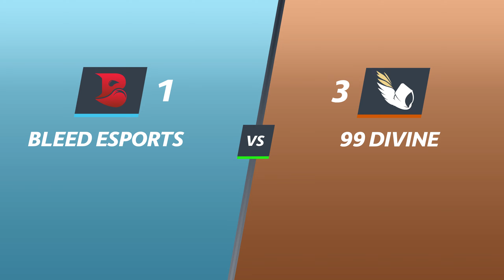[SGY POV] 99 Divine vs Bleed Esports | Stage 2 PAC Upper Final | OWCS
SGY is an absolutely nuts player. Only SGY will pull a blade out at 6 HP and still get 3 kills.
Heroes played: Genji, Tracer

There is a supporter tier, and an enthusiast tier where you can request player POVs, check out what POVs we are working on, and replay codes for those matches!

**SPOILERS AHEAD**

TIMESTAMPS
Lijiang Tower: 0:00
Colosseo: 8:53
New Junk City: 19:22
Dorado: 30:50

CREDITS
Thumbnail:
Ethan Tilley

Custom Assets:
Whiteout (ObsBall)

jVenom
Bradley Wells
the
Claudia Gomez
Eevee
Preston Burns
Ryan Christopher Stafford
kyvuh
Cale Block

Recording Script:
Huge thank you to HaydenRHN for making me a script to help record POVs more easily!